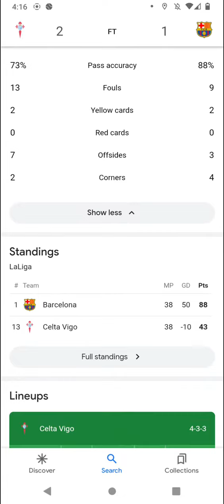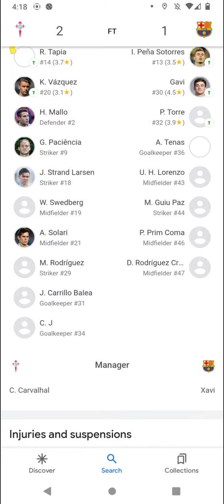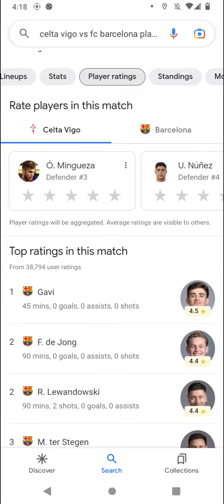La Liga Soccer Scores